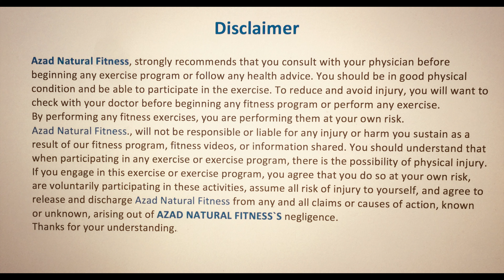Exercise is useful | हमारे लिए बहुत ज़रूरी है ! क्या है सही रूप exercise का?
We need to understand the real meaning of exercise!
Our lives are getting faster and we are finding ways to speedup the work BUT without doing physical activity. We need to take some serious decision and involve our body and try to make beautiful changes.